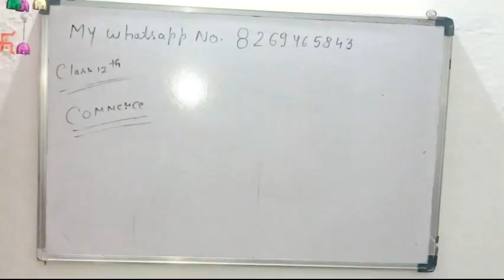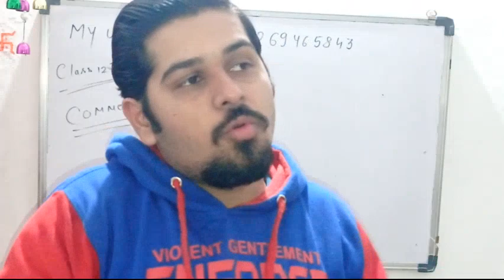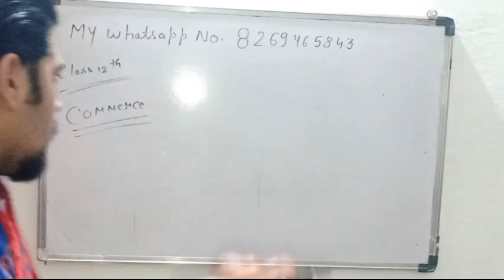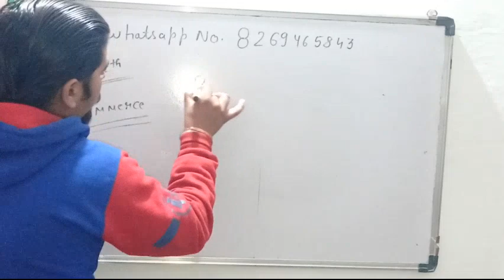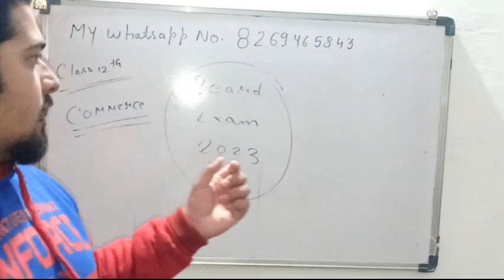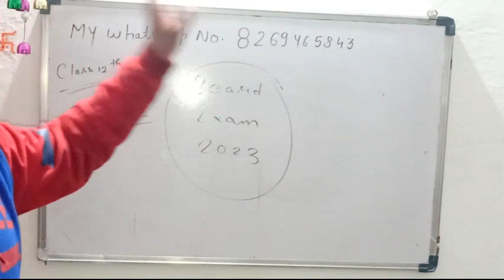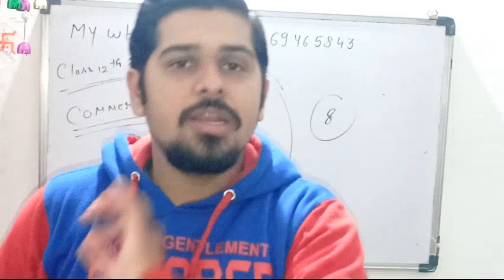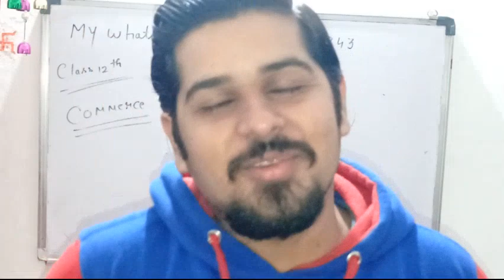Exam Alert 🛑 || Mat Karo Time Waste ||Class 12 Board Exam || MP BOARD CLASS 12 Commerce